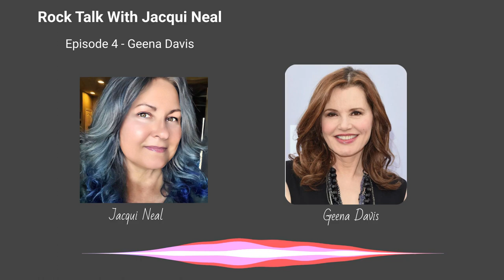Rock Talk With Jacqui Neal - Episode 4 - Geena Davis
Academy Award and Golden Globe winner, known for her roles in Beetlejuice, Thelma & Louise, A League of Their Own and so many more.  I got to talk with her briefly about a film festival she is chairing, her many talents and she schools me in cussing in Swedish.  She is the amazing, Geena Davis!  (I apologize for the sound quality. I tweaked it in the studio everyway I could and it's still a little jicky)